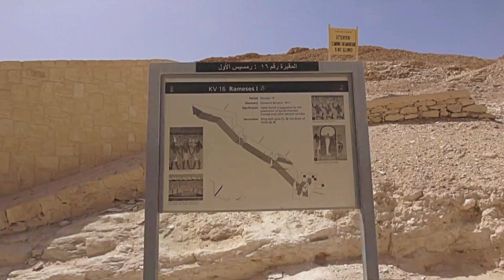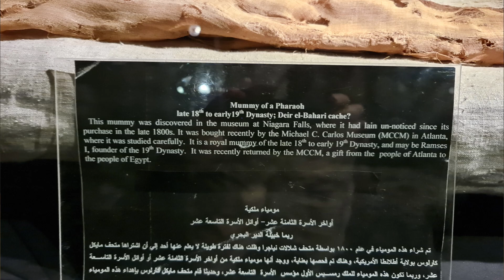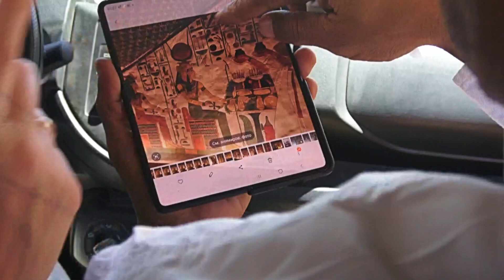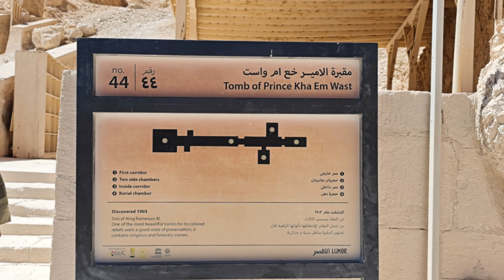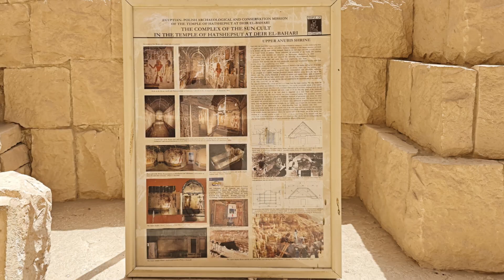Египет. Луксор. Город мёртвых.